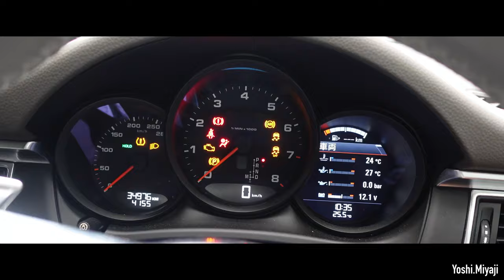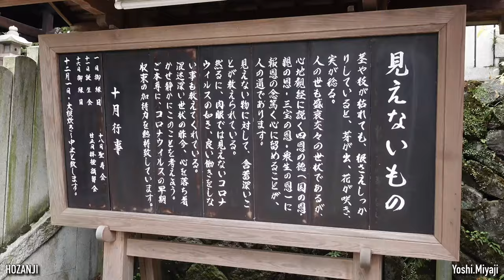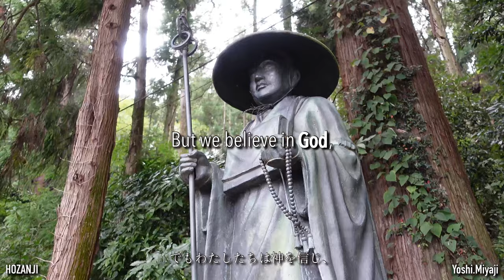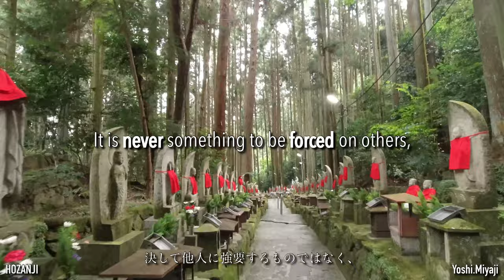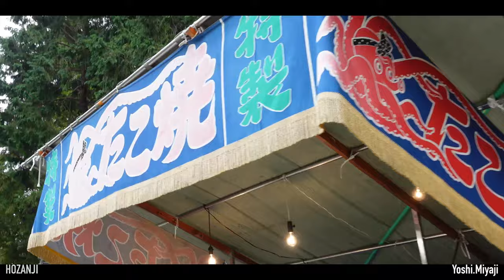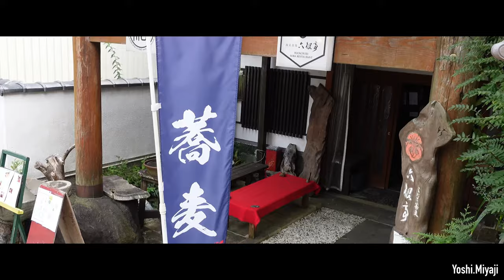【Vlog】Japanese Culture and Spirit（日本人のこころと文化）🙏 RYOSENJI（奈良県霊山寺）〜HOZANJI（生駒山宝山寺）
休日を利用して女房とお墓参りとお寺への祈祷に行ってまいりました。
以前にも同じ場所での動画を作成してアップロードしていましたので、
今回は、外国の人向けに、「日本の文化」、「日本人の宗教観」なんて
難しそうな課題にトライしてみます。

最近、世界の我が国、我が国民への評価があがったとよくききます。
日本は島国ということもあるのか、はるか昔から代々受け継がれてきた
「日本人としての良さ」があるように感じています。

その「良さ」とは、「謙虚さ」であったり、「ひとへの思いやり」で
あったりでしょうか。ひょっとしたら海外のひとには理解し難いような
風習や性格もあるのかと思います。

わたしの周囲のほとんどのひとたちは自分のことを「無宗教」と表現
します。日本人にとって「宗教観のないひと」はそれほど関知しませんが、
一部の外国の人にとっては「＝信用のおけないひと」となる場合もあります。

わたしが思うに、そんな周囲のひとたちも、神さまや仏さまには手を合わせ、
こころからお祈りしています。そんなひとたちは決して無宗教ではなく、
代々受け継がれた日本人独特の宗教観「神道」の信者ではないかと最近
感じるようになりました。自分でも気付いていないかもしれませんが。

お寺は仏教、神社が神道ともいわれますが、その境目も日本人はあまり
厳密に考えておられないひとが多いかもしれません。
鳥居があるのが神社、お墓があるのがお寺、とも表現されます。
歴史をみても遥か昔は神仏習合があり、いまでも「神仏」という言葉や、
ひとつの家の中に当たり前のように「神棚と仏壇」があったりします。

こんなところも、外国のひとたちの中には理解を超越していると感じる
ひとも多いのではないでしょうか。それも日本のいいところ、日本の
文化なのです。日本人は「信仰心」を尊重します。ほとんどの日本人は
他の宗教を阻害したりはしません。それが「日本人のこころ」です。

まぁ最近は日本人でも、「えっ？」と感じるようなひとも増えてきたように
思いますけどね。そんなひとや、わたしの子どもたちに是非とも見て
もらって、何かを感じていただければとも思って作成しました。

日本人ということに誇りを持って恥ずかしくない謙虚な姿勢で臨みましょう。
そして大事なことはそんな「気付き」を後世に伝えていくことかと思います。
年月が経つにつれ全てが薄らいでいくのでしょう。

この動画はあくまでわたしの私見であり、私感です。
感覚の違う日本の方も多くおられると思います。
「日本人とは？」の説明をしているのではなく、あくまでいち個人の考える
「わたしが思う理想の日本のひと」と捉えていただければありがたいです。

ほとんどの撮影、編集はわたしがやりましたが、撮影は女房にOSMO Actionを
持ってもらい、また英文への翻訳は留学経験の豊富な娘の友だちのMAaSAに
手伝ってもらいました。MAaSA 、奥さんに感謝です❣️

ユーザーID   XOv7V2lqSkPiRD7g3qylYA
チャンネルID  UCXOv7V2lqSkPiRD7g3qylYA

Photographic Equipment
・DJI OSMO ACTION

・Apple 2020 iPad pro 12.9